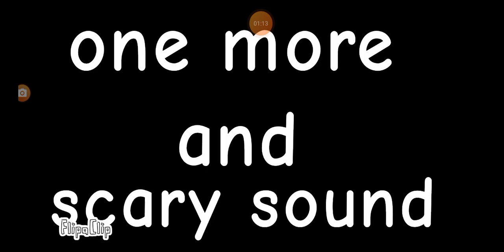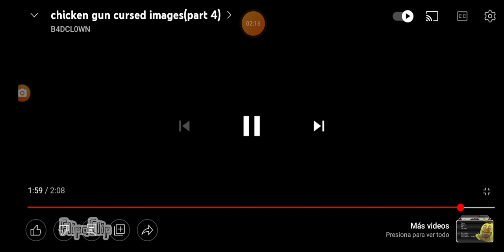imageds cursed chicken gun part 2